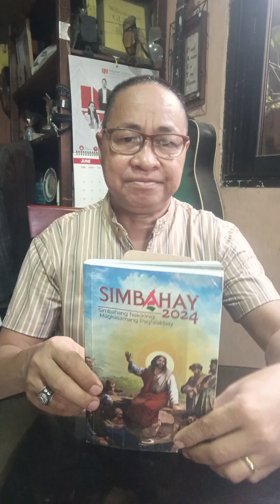SINO SI JESUS PARA SAYO simbahay2024 II